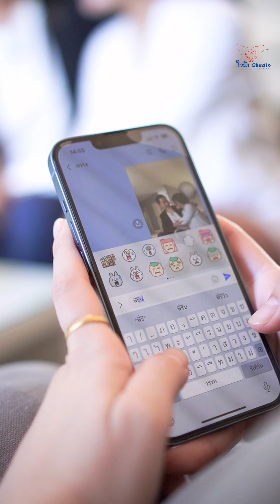แผนตื้นๆ